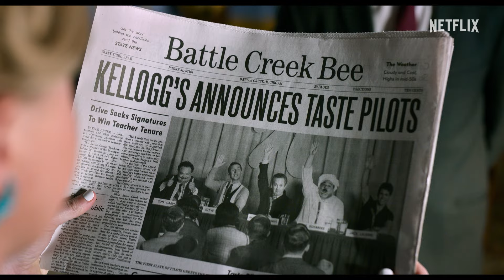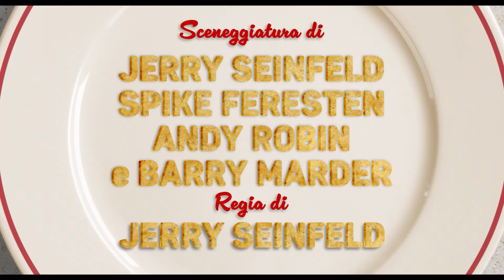Unfrosted: storia di uno snack americano | Trailer ufficiale | Netflix Italia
Michigan, 1963: Kellogg's e Post, acerrimi nemici nel settore dei cereali, fanno a gara per creare uno snack che cambierà per sempre la colazione. Unfrosted è una storia di ambizione, tradimento, zucchero e minacciosi lattai interpretata da Jerry Seinfeld al suo debutto alla regia.

Unfrosted è in arrivo su Netflix il 3 maggio.